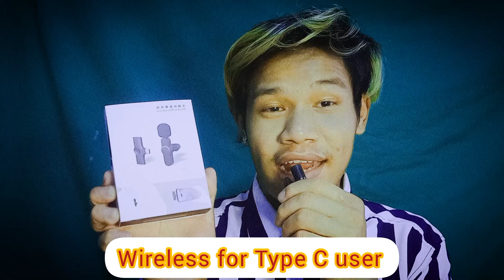Wireless microphone For Type C user /Unboxing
Wireless microphone For Type C user@bookaungvideovlogs

All of the type c user known about the wireless but today I sharing for Beginner.

you have no idea to use wireless I advice for you that things .

Other Unboxing Video For
Click here 🔥

Chapters:
00:00 -indoctrination
00:30 -about the Unboxing
00:41- intro my Channel about
01:25 - Type C Cable Unboxing
01:47 - How to use type c Cable
02: 35 - Explain type c
03:39 -  Type C and Useful thing
04:09 - End Screen

my Channel 3 Player list